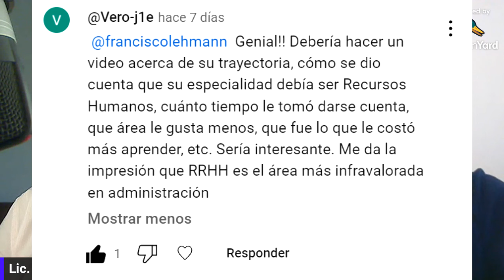RESPONDO a una suscriptora: ¿Por qué ESTUDIÉ ADE?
RESERVÁ UNA HORA de mi ASESORÍA PERSONALIZADA online para estudiantes de carreras empresariales.